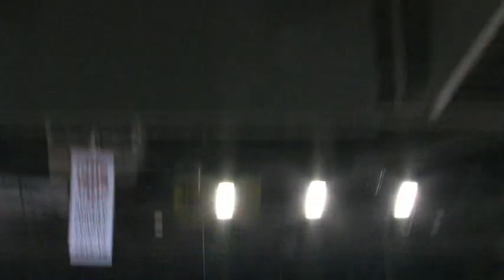Nová kostka je připravena i na ránu pukem